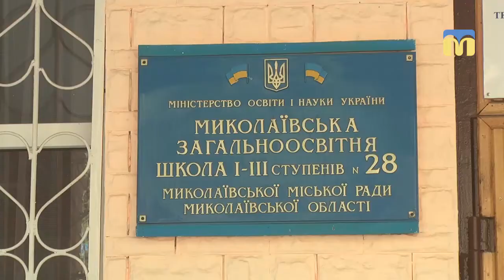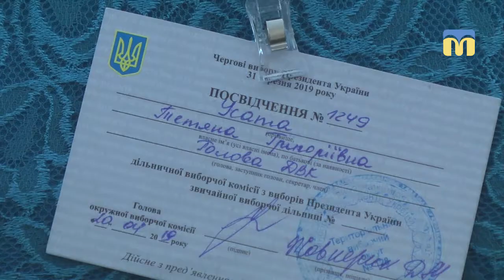Без порушень відбувається виборчий процес на дільниці, що у ЗОШ № 28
Загальноосвітня школа № 28. Тут розташована виборча дільниця № 480841. Виборчий процес тут розпочався вчасно та без порушень